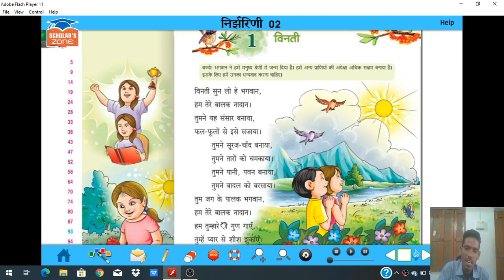Class-2 विषय-हिन्दी, कविता-विनती By Jay Singh Sir😊